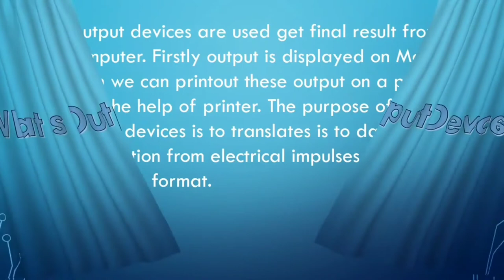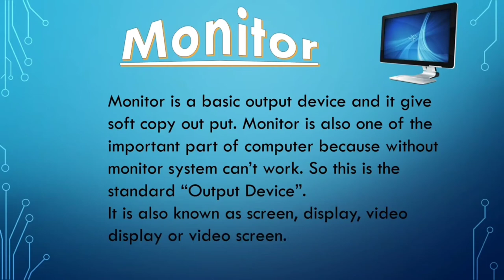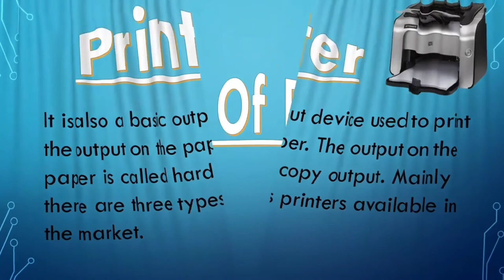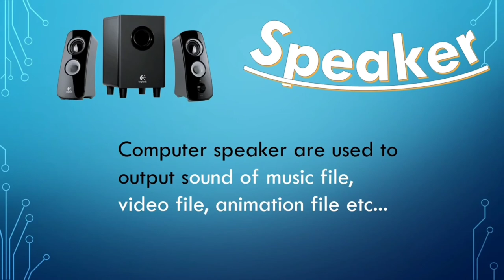Lecture 8. Introduction to Output Devices